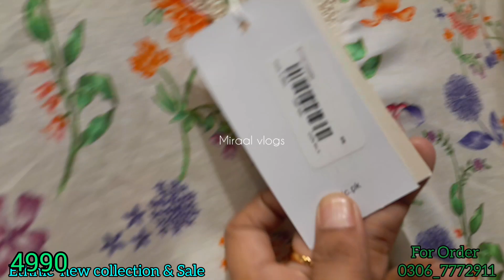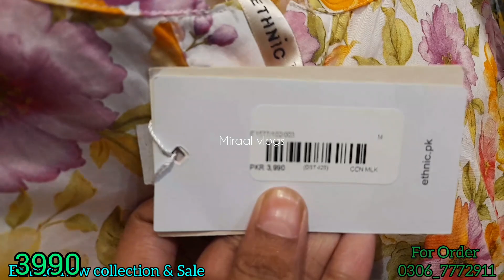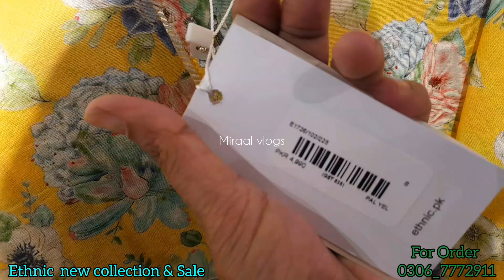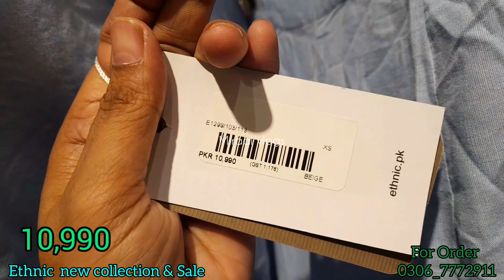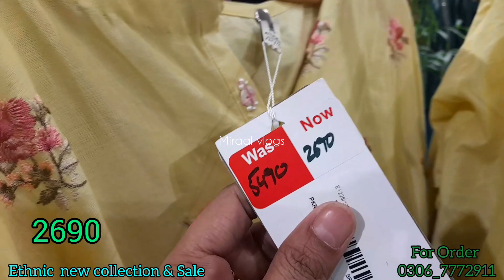Ethnic new collection & sale 2023| 29 May 2023